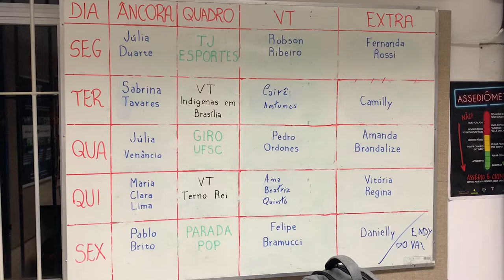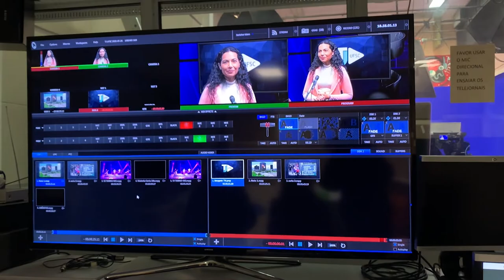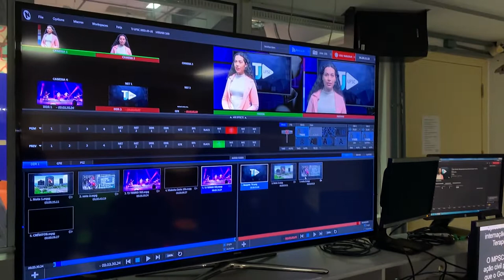A rotina diária do TJ UFSC, nosso parceiro de Santa Catarina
Os alunos Clarisse Claro e William Canan, editores-chefe do telejornal, gravaram um pouquinho mostrando como é feita a programação diária.

O assunto é tema do nosso bate-papo hoje às 16h30 com a professora do TJ UFSC, Fabiana Piccinin. A atividade será na sala do PET-ECO e é aberta a todos.

A sala fica no lado esquerdo da Central de Produção Multimídia, subindo as escadas.